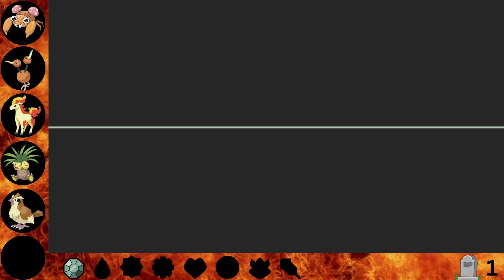What Happened to Mt Moon?! We Shouldn't be able to Catch This! - FireRed Super Randomizer Nuzlocke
Mt. Moon has been turned completely upside down causing super random Pokemon to spawn. I wonder what we'll catch instead of Geodude!

Timestamps:
00:00 A new Pokemon?!
06:37 Inside Mt Moon
13:17 We made it to Cerulean City
14:34 Nugget Bridge Disaster